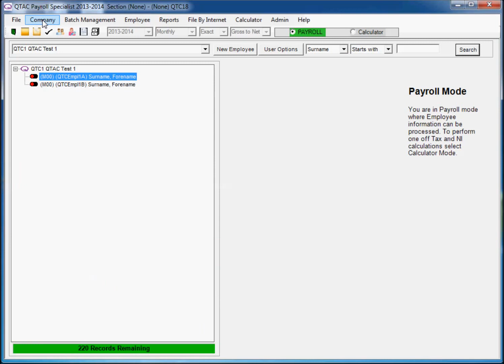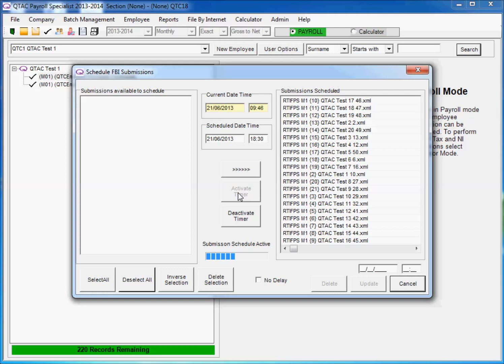QTAC Payroll Specialist Multi Company Processing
See how quick and easy QTAC Payroll Specialist makes the processing of multiple company payrolls.
This system is perfect for Accountants, Bookkeepers and Payroll Bureax processing lots of company payrolls.
RTI has never been easier as both your FPS files and EPS files can be produced with a couple of mouse clicks and scheduled for submission.